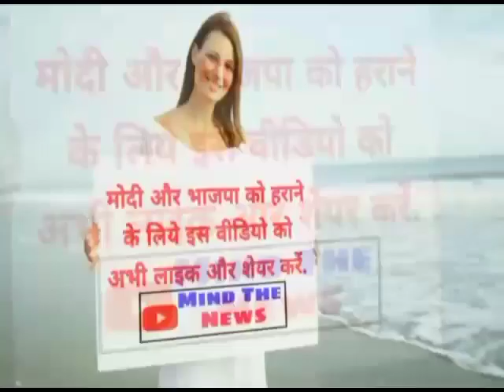मोदी सरकार की बेहद शर्मनाक हरकत, बन्द कर डाली 60 और सरकारी कंपनियां, वीडियो पूरा देखें और शेयर करें🙏